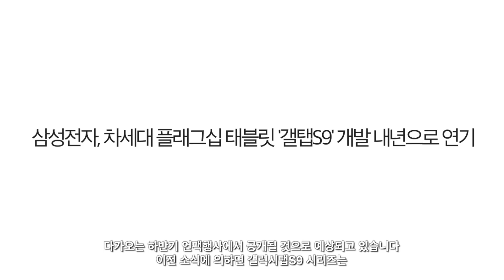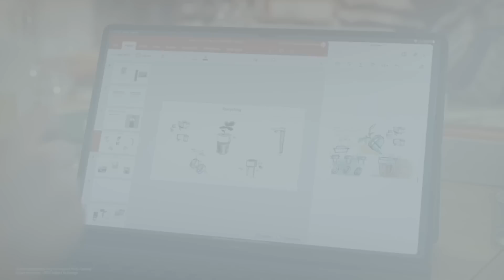갤럭시탭S9 - 디자인 살펴보기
갤럭시탭S9에 대한 소식입니다